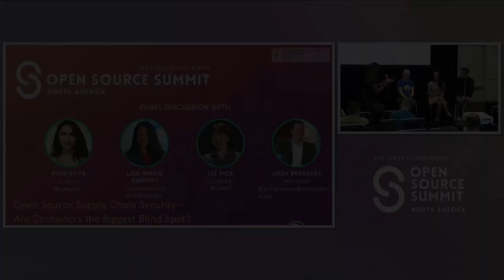Panel Discussion: Open Source Supply Chain Security - Are Containers..- Lisa-Marie, Liz, Josh, Ayse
Panel Discussion: Open Source Supply Chain Security - Are Containers the Biggest Blind Spot? - Lisa-Marie Namphy, CockroachDB; Liz Rice, Isovalent; Josh Bressers, Anchore; Ayse Kaya, Slim.AI

Supply chain security has taken center stage recently due to zero day attacks such as typosquatting, and hijacking introduced via third-party ecosystems. Publicly facing open source resources and containers are not immune to such attacks, on the contrary, they may be one of the biggest blind spots we have. It has become clear that software supply chain can quickly become the weakest link in our security ecosystem, and containers are particularly problematic due to their popularity in developer workflows, where oftentimes developer velocity and updates lag behind the speed at which container vulnerabilities are introduced. Join container security industry experts Liz Rice, Ayse Kaya and Josh Bressers with Lisa-Marie Namphy moderating, as they unpack security fractals, SBOMs, the container security landscape and everything else open source developers should be concerned about when leveraging publicly facing resources in today's modern engineering toolchains. Join with questions and you'll come away from this session with good practices and tips for managing your open source supply chain hygiene.